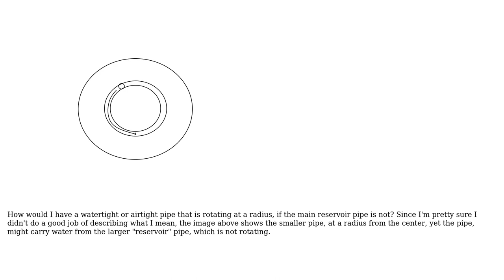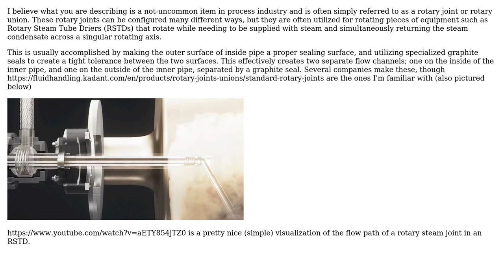How to have a watertight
Engineering: How to have a watertight or airtight pipe seal that is rotating at a radius, with a stationary junction tube?

With thanks & praise to God, and with thanks to the many people who have made this project possible! | Content (except music & images) licensed under CC BY-SA | Music | Images & others | With thanks to user kbakshi314 user itisyeetimetoday user ChemE mang and the Stack Exchange Network Trademarks are property of their respective owners. You are responsible for your own actions.